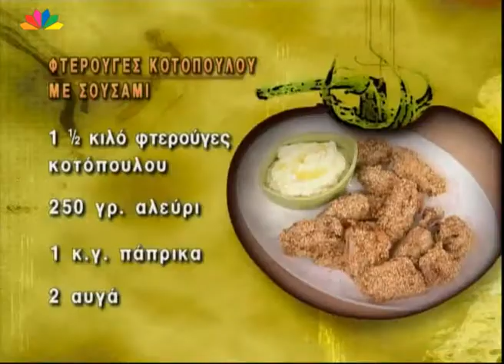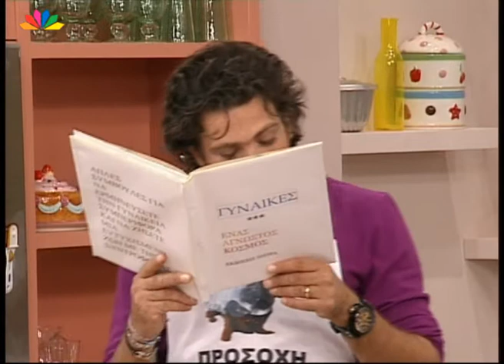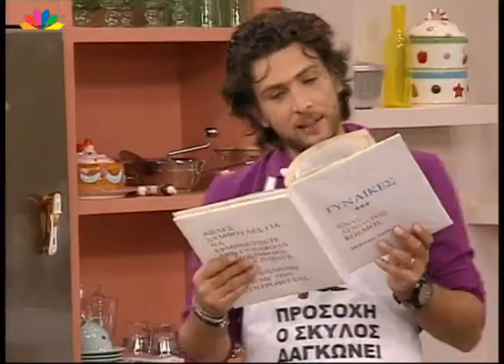Φτερούγες κοτόπουλου με σουσάμι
Υλικά

1 ½ κιλό φτερούγες κοτόπουλου
250 γρ. αλεύρι
1 κ.γ. πάπρικα
2 αυγά
2 κ.σ. νερό
1 φλυτζάνι σουσάμι καβουρντισμένο
Αλάτι -- Φρεσκοτριμμένο πιπέρι

Για τη σάλτσα κάρυ :

250 γρ. γιαούρτι στραγγιστό
1 κ.σ. ρίγανη
1 κ.σ. κάρυ μαλακό
½ κ.γ. κύμινο
2 κ.σ. χυμός λεμονιού
2 κ.σ. ελαιόλαδο
Αλάτι -- Φρεσκοτριμμένο πιπέρι